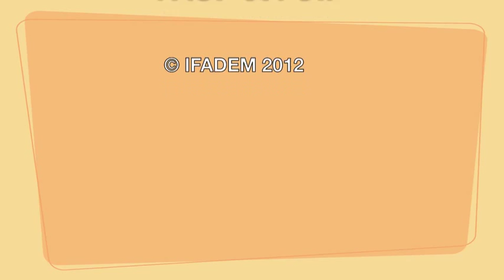Travail de recherche sur IFADEM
M. Comlan Fontagnon, doctorant à l'Université Paris III - La Sorbonne Nouvelle, en co-tutelle avec l'Université d'Abomey-Calavi, poursuit actuellement une thèse sur IFADEM intitulée : " De l'acclimatement à l'appropriation du projet Ifadem (Initiative Francophone pour la Formation à Distance des Maîtres) : une analyse émergentiste en didactique des langues au Bénin", avec l'appui financier et scientifique de l'Agence de Universitaire de la Francophonie (AUF) et de l'Organisation International de la Francophonie (OIF) et avec le concours de l'Agence française de développement (AFD).